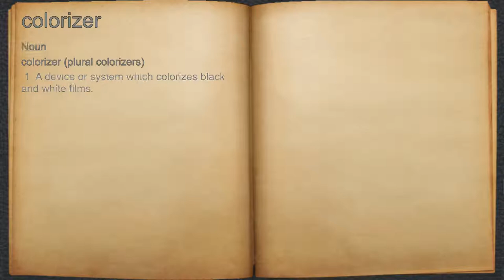What does colorizer mean?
A spoken definition of colorizer.

Intro Sound:
Typewriter - Tamskp